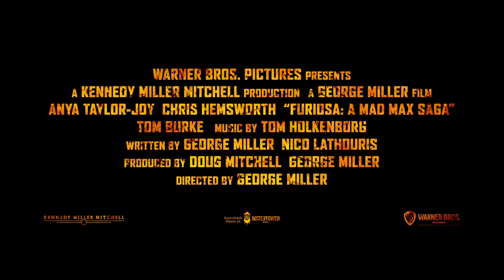FURIOSA : A MAD MAX SAGA | OFFICIAL TRAILER #2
She will return with a vengeance. Furiosa : A Mad Max Saga - Only in Cinemas May 22.

Warner Bros. Pictures Presents, in Association with Village Roadshow Pictures, A Kennedy Miller Mitchell Production, A George Miller Film, “Furiosa: A Mad Max Saga.”  The film will be distributed worldwide by Warner Bros. Pictures, in theaters only nationwide on May 24, 2024 and internationally beginning on 22 May, 2024.